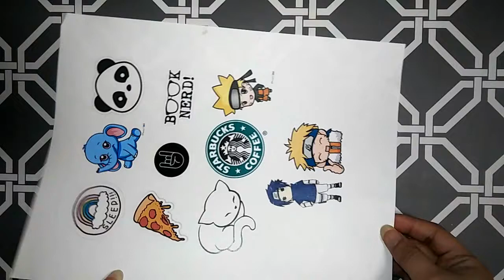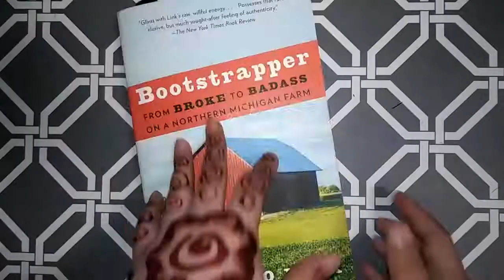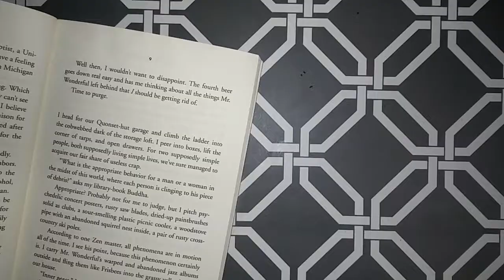4 DIY Easy Bookmark Ideas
Hi!!

Check out my facebook page for every new video pictures and DIY stuffs.